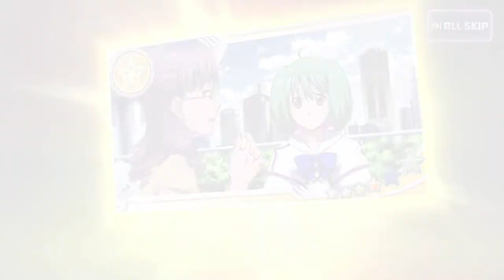【歌マクロス】 2022 is a Dark Year for UtaMacross